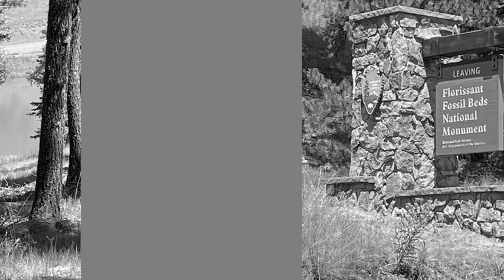193 Junction Way Florissant CO 80816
193 Junction Way  Florissant CO 80816

Come enjoy this lovely mountain property located in beautiful Colorado Mountain Estates within an easy drive of Divide, Florissant, Woodland Park, and Cripple Creek and only minutes from the Florrisant Fossil Beds and hiking trails. The lot corners have been located and are marked with red 3' stakes. 3 of the 4 corner pins have been located. There are trees tagged with orange ribbon for the line of site orientation midway between corners. These tags are not exact property lines and are only used as a visual aid when walking the property lines. The back property line is partially fenced by the neighboring owner. If you see frisbee golf goals you may have wandered off the lot onto the neighbor's property. This lot is gently sloping and there is a nice view of a large lake through the trees from the back of the lot. There are several homes on the cul-de-sac so electric utilities are close by.